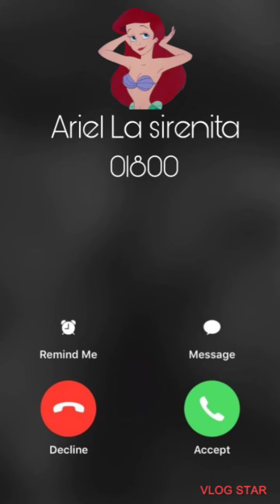LLAMADA divertida A LA SIRENITA (ARIEL) PARA QUE TU HIJO SE PORTE BIEN ! ♥️💖🤗 imitación de voz